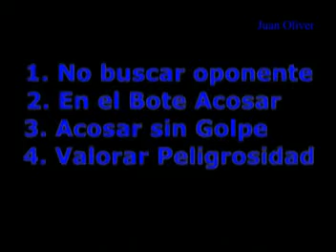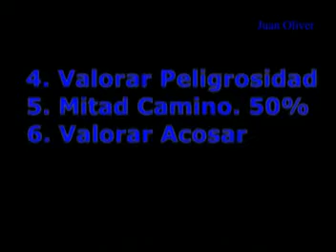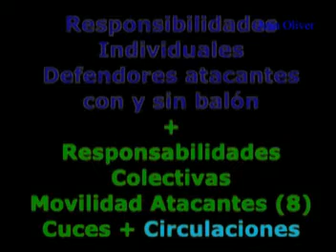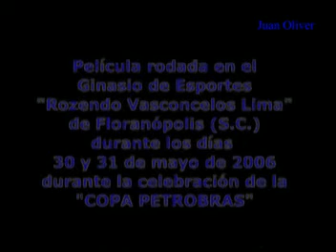Metodologia de la enseñanza de la defensa 3 3 zonal, sesión Practica.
Clinic RFEBM Soria 2009
Ponente: Juan Oliver
Metodología de la enseñanza de la defensa 3:3 zonal Practica.